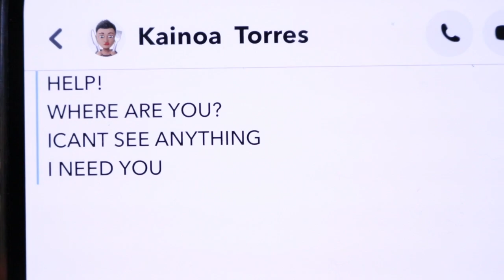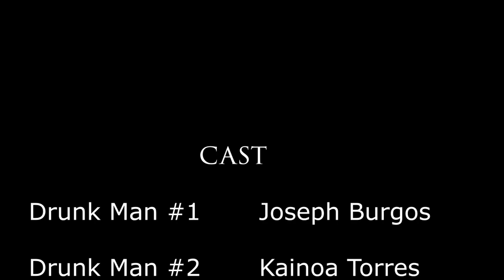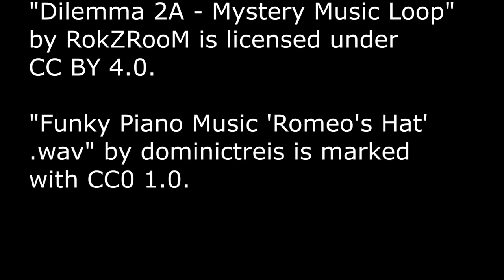Short Film: Dude Where's My Dude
This video was produced as part of an Ultimate Video Project for DMEDIA 21, by Joseph Burgos.